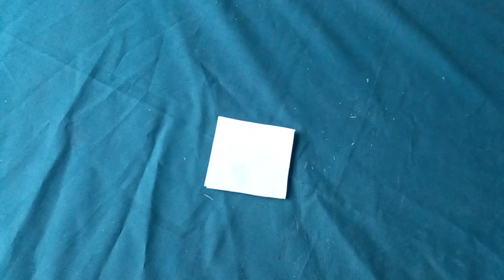Emma Johnson Vlog chim cánh cụt hóa trang ông già noel